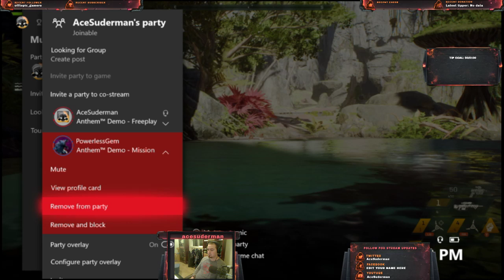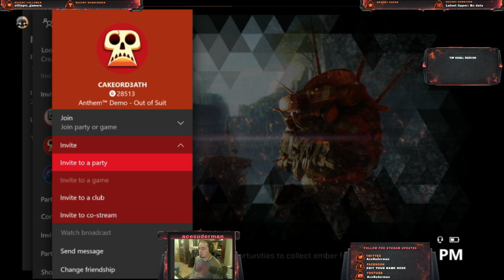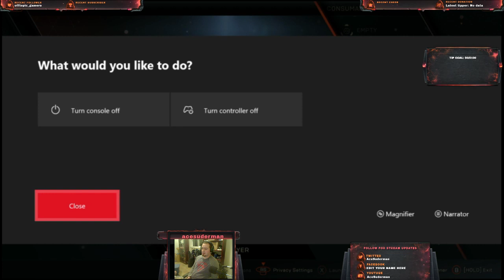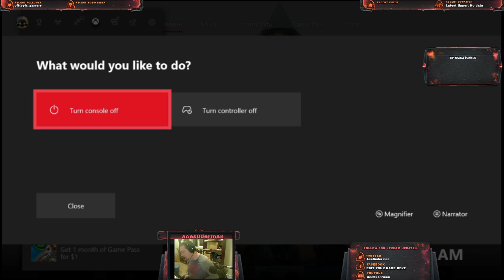Anthem Demo Day two more playing and more fun